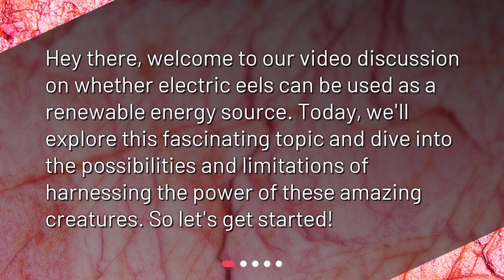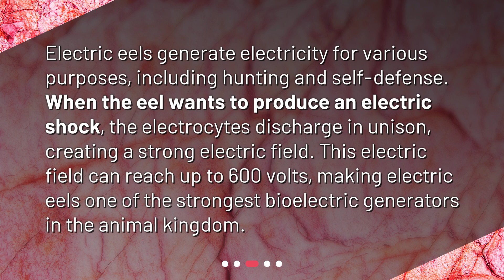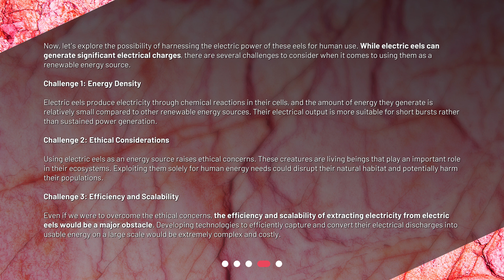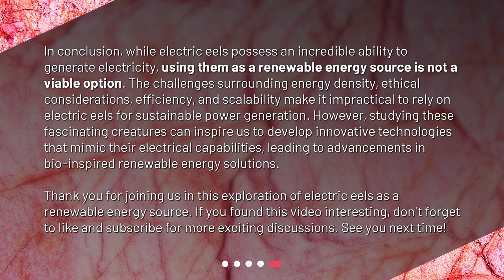Can electric eels be used as a renewable energy source?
Can Electric Eels Be Used as a Renewable Energy Source? • Can Electric Eels Shock Us with Renewable Energy? Find Out Now!

00:00 • Can electric eels be used as a renewable energy source?
00:23 • What are Electric Eels?
00:48 • How Do Electric Eels Generate Electricity?
01:16 • Harnessing Electric Eels for Energy